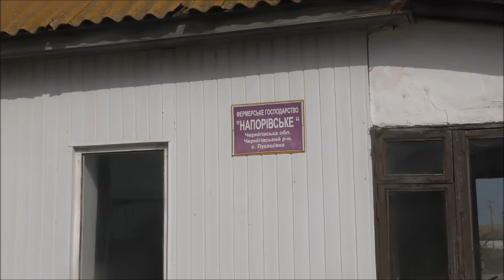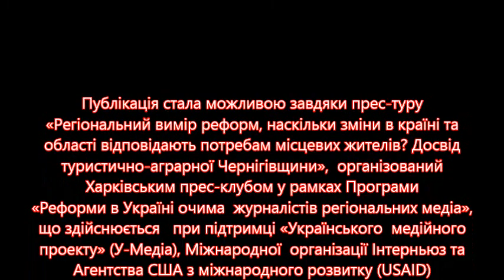Господар своєї долі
У селі Лукашівка, що на Чернігівщині, мешкає людина, яка по-справжньому закохана у свою справу. Це про нього справедливо кажуть: наш фермер — Григорій Ткаченко